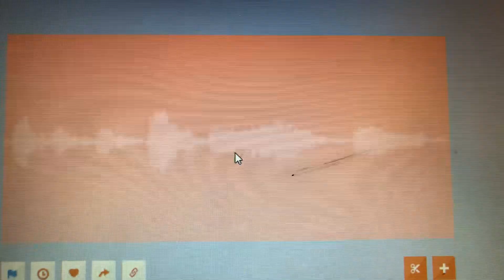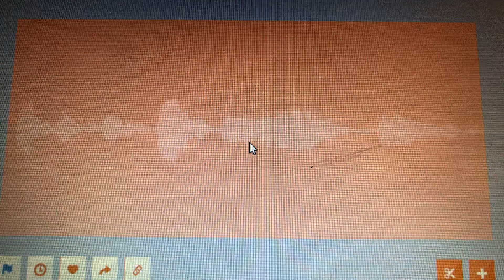De Becker suicide